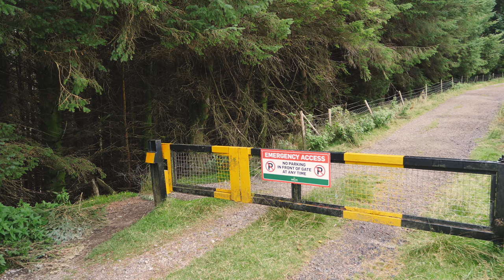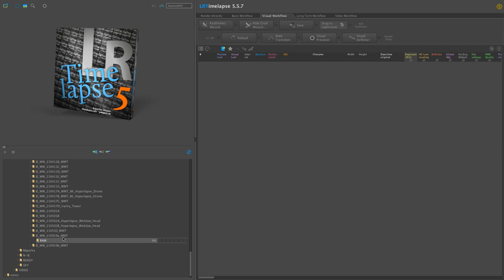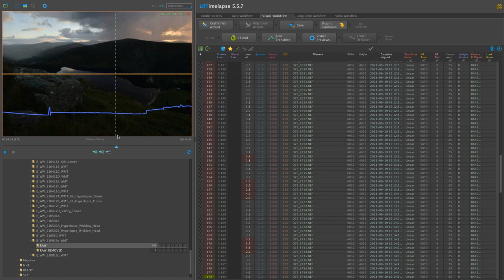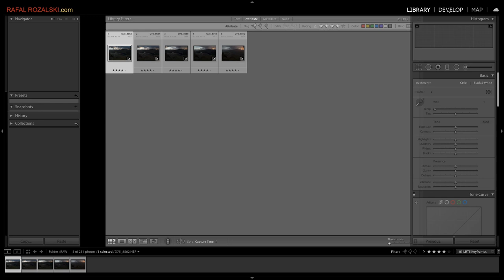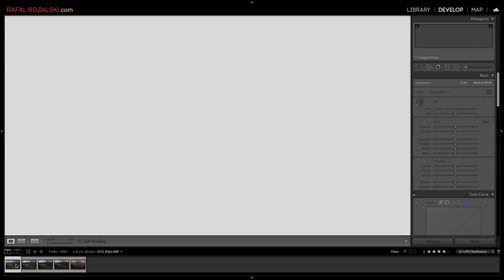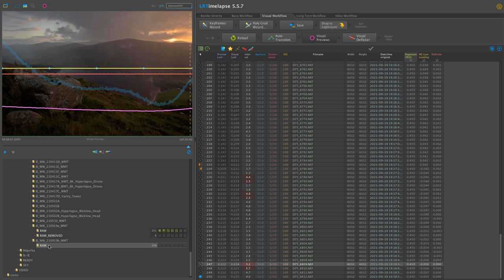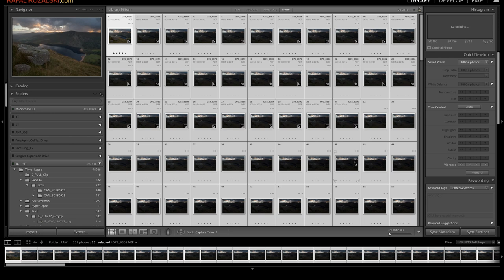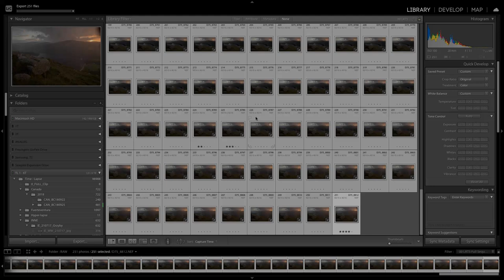TIME-LAPSE jak zrobić OD początku do KOŃCA | poradnik PL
Fotografia poklatkowa ( time - lapse ) ma w sobie coś wyjątkowego, pokazuję coś czego gołym okiem jest ciężko zaobserwować! MAły poradnik, w którym od początku do końca pokazuję proces tworzenia czy też jak zrobić time - lapse.
Możesz wspierać mój kanał na YouTube zakupując dowolne produkty z listy poniżej:
▶Foto książka:
Sprzęt:
Tamrac 5585 Expedition 5x Backpack
FILTRY: